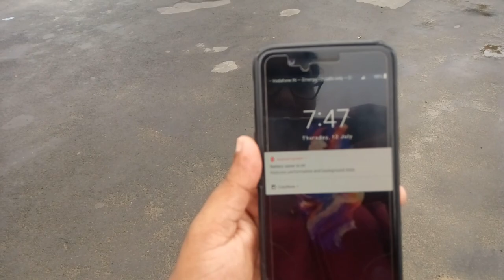Meghalaya - Part 2 - Appooppanthaadi's trip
Meghalaya- Its one of the seven sister states in the northeast and much beautiful during monsoon. This time we are travelling as a group with 28 ladies and exploring Meghalaya in 8 days